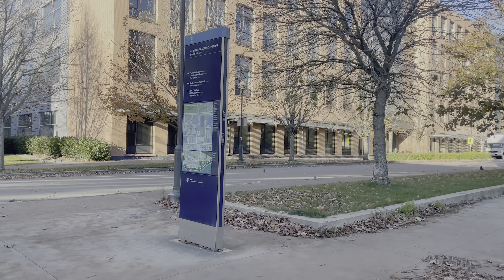🇨🇦【HDR 4K】Vancouver Autumn Walk - UBC campus from Sports Field (October, 2021)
A walk in Vancouver, Canada.

【Photographer】
Kanchi Komamura🇨🇦

【Locations】
00:00 Preview

00:24 Starting Point / UBC campus